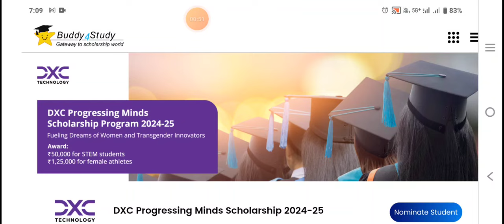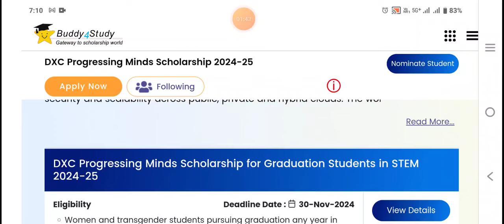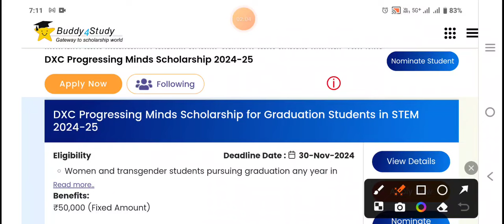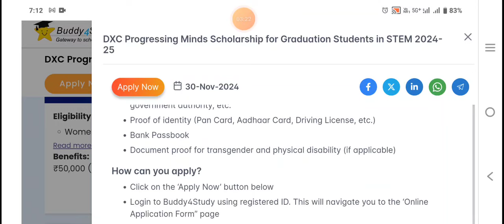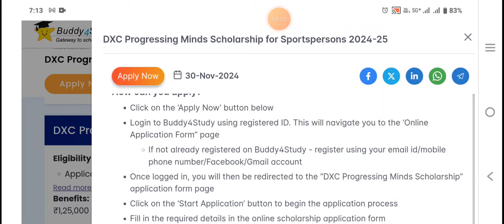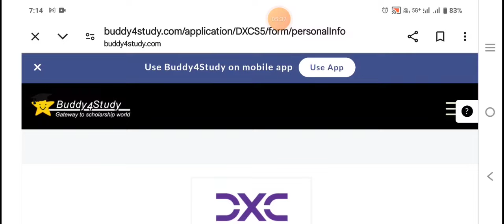Free ₹1,25,000 Scholarships|DXC Scholarship 2024|DXC Progressing Minds Scholarship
Kannada scholarships
How to apply scholarship in mobile
Karnataka Scholarship